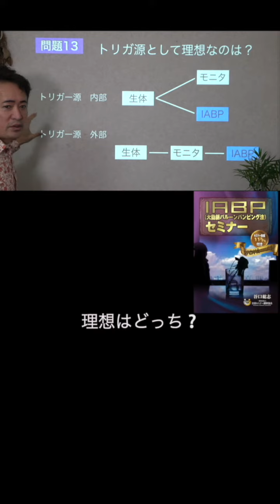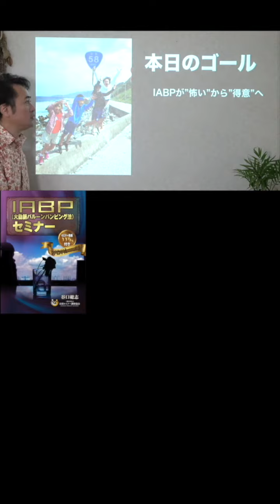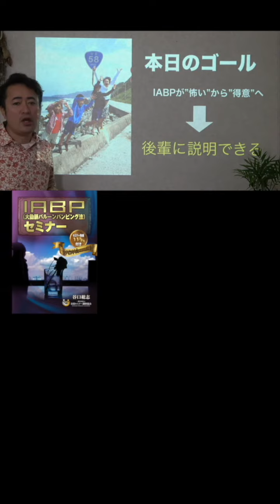【1分セミナー】IABPのトリガー源として理想なのは？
⭐️IABP（大動脈バルーンパンピング）セミナー

・心電図ホームスタディ

・(season8) PSVT
・(season9) 致死性不整脈
・(season10) IABP

1974年12月31日生まれ、熊本在住3児の父